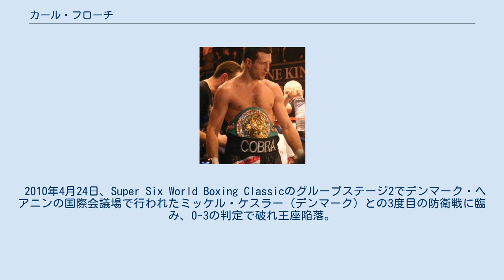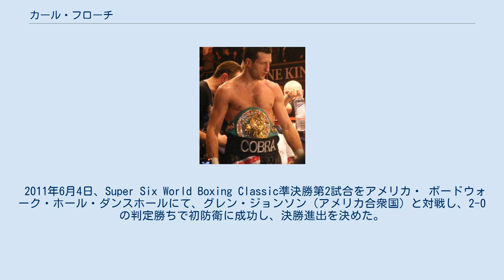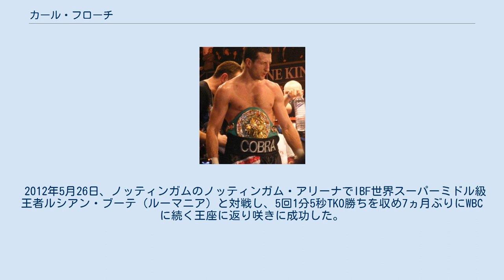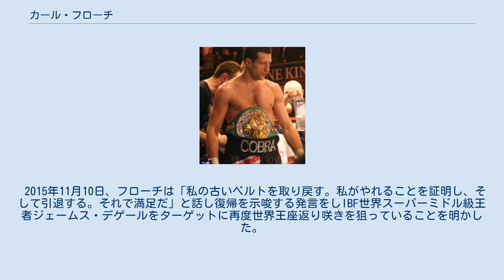カール・フローチ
カール・フローチ（Carl Froch、男性、1977年7月2日 - ）は、イングランドのプロボクサー。
ノッティンガムシャーノッティンガム出身。
元WBC世界スーパーミドル級王者。
元WBA・IBF世界スーパーミドル級統一王者。
Super Six World Boxing Classic準優勝者。
 父親はユダヤ系ポーランド人、母親はイギリス人。
9歳でボクシングを始めた。
 2001年、北アイルランドベルファストで開催された2001年世界ボクシング選手権大会にミドル級(75kg)で出場、準決勝で敗退するが銅メダルを獲得した。
 2002年3月16日、イングランド・ロンドンでプロデビューし、4回TKO勝ち。
 2003年11月28日、10戦目で空位のBBBofCイングランドスーパーミドル級王座を獲得。
 2004年3月12日、12戦目でコモンウェルスイギリス連邦スーパーミドル級王座を獲得。
 2004年9月24日、14戦目で空位のBBBofC英国スーパーミドル級王座を獲得し、コモンウェルスイギリス連邦王座の3度目の防衛にも成功。
その後BBBofC英国王座を4度防衛し、コモンウェルスイギリス連邦王座は7度まで防衛し、世界王座戴冠を目指した。
 2008年12月6日、24戦目のWBC世界スーパーミドル級王座決定戦でジャン・パスカル（カナダ）と対戦し、判定勝ちで王座を獲得。
プロデビューから24戦24勝となった。
 2009年4月25日、初防衛戦でジャーメイン・テイラー（アメリカ合衆国）と対戦。
3回にはキャリア初のダウンを奪われたが、12回にパンチの連打を浴びせレフェリーストップ勝ちとなり、王座の初防衛に成功した。
 2009年10月17日、Super Six World Boxing Classicのグループステージ1でイングランド・ノッティンガムの ナショナル・アイス・センターで行われたWBC世界スーパーミドル級タイトルマッチで アンドレ・ディレル（アメリカ合衆国）と対戦し、2-1（2者が115-112、113-114）の判定勝ちで2度目の防衛に成功した。
 2010年4月24日、Super Six World Boxing Classicのグループステージ2でデンマーク・ヘアニンの国際会議場で行われたミッケル・ケスラー（デンマーク）との3度目の防衛戦に臨み、0-3の判定で破れ王座陥落。
初黒星を喫した。
 2010年11月27日、Super Six World Boxing Classicのグループステージ3でフィンランド・ヘルシンキのハートウォールアリーナで空位のWBC世界スーパーミドル級王座をアルツール・アブラハム（ドイツ）と争い、3-0の判定勝ちで王座決定戦を制し、同王座の再戴冠に成功。
 2011年6月4日、Super Six World Boxing Classic準決勝第2試合をアメリカ・ ボードウォーク・ホール・ダンスホールにて、グレン・ジョンソン（アメリカ合衆国）と対戦し、2-0の判定勝ちで初防衛に成功し、決勝進出を決めた。
 2011年12月17日、アメリカ・ボードウォーク・ホールでWBA世界スーパーミドル級スーパー王者アンドレ・ウォード（アメリカ合衆国）と王座統一戦がSuper Six World Boxing Classic決勝のカードとして行われ、12回0-3（2者が113-115、110-118）の判定負けを喫しWBC王座の2度目の防衛に失敗し王座から陥落。
WBAスーパー王座獲得に失敗しSuper Six World Boxing Classicを準優勝で終えた。
 2012年5月26日、ノッティンガムのノッティンガム・アリーナでIBF世界スーパーミドル級王者ルシアン・ブーテ（ルーマニア）と対戦し、5回1分5秒TKO勝ちを収め7ヵ月ぶりにWBCに続く王座に返り咲きに成功した。
 2012年11月17日、ノッティンガムのキャピタルFMアリーナでユーサフ・マック（アメリカ合衆国）と対戦し、3回2分30秒KO勝ちで初防衛に成功した。
 2013年5月25日、ロンドンにあるO2アリーナにてWBA世界スーパーミドル級王者ミッケル・ケスラーと再戦となる王座統一戦を行い、12回3-0（116-11...